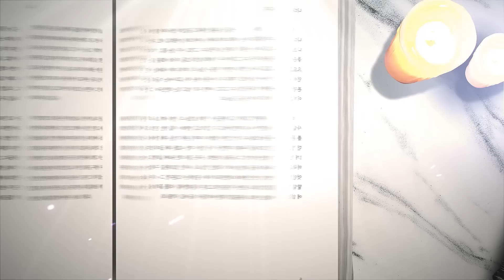[주간 우크라]우크라 댐 붕괴 여파 | 대공세 현황 | 우크라 여군 폭증